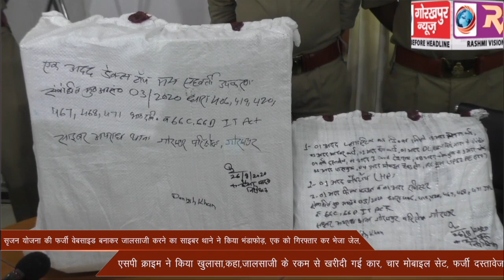प्रधानमंत्री रोजगार सृजन योजना की फर्जी वेबसाइड बनाकर जालसाजी करने का साइबर थाने ने किया भंडाफोड़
प्रधानमंत्री रोजगार सृजन योजना की फर्जी वेबसाइड बनाकर जालसाजी करने का साइबर थाने ने किया भंडाफोड़, एक गिरफ्तार कर भेजा जेल, एसपी क्राइम ने किया खुलासा,कहा,जालसाजी के रकम से खरीदी गई कार, चार मोबाइल सेट, फर्जी दस्तावेज आदि हुआ बरामद